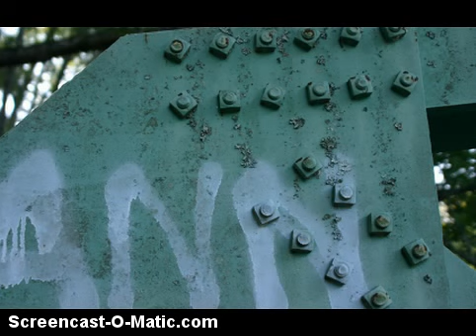Bridges of Cleburne County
A short promo video of my photo book on the bridges of Cleburne County, Alabama.